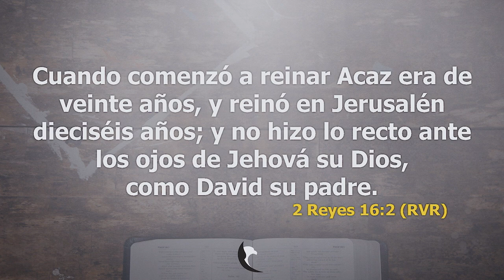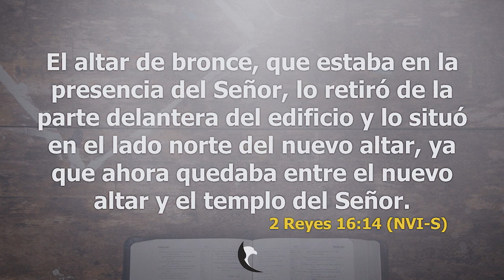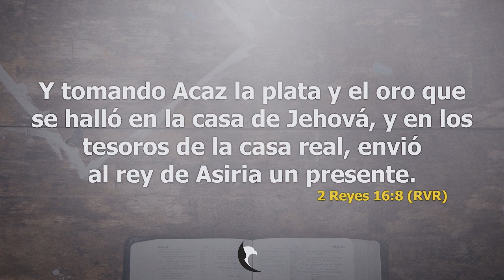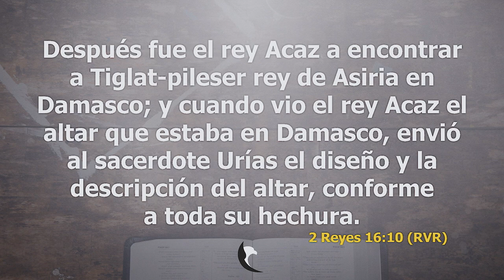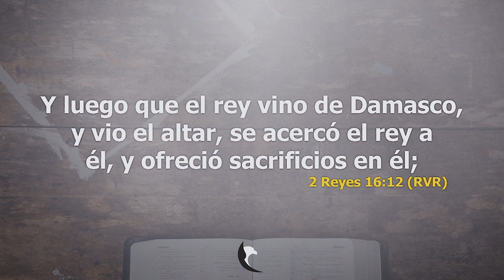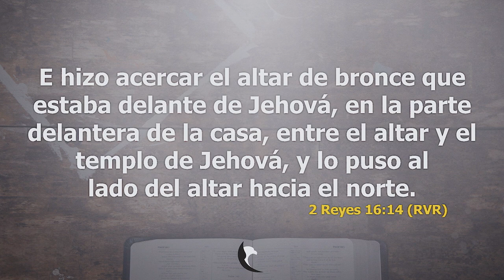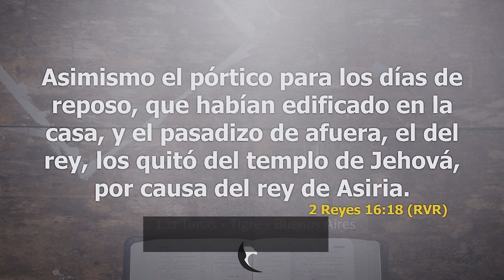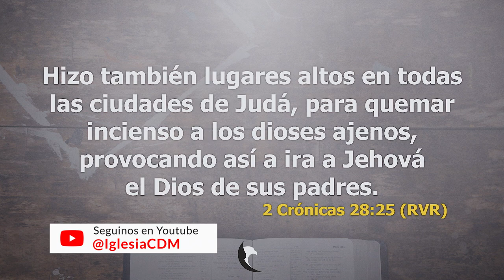Estableciendo los Diseños de Dios - Pastora Liliana F. de Cicka